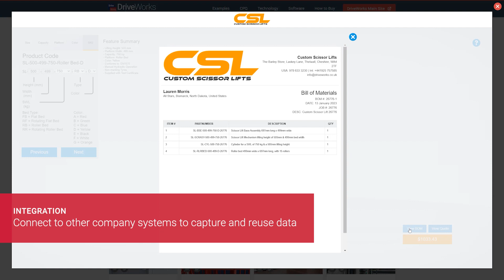DriveWorks Pro Configurator Example - Scissor Lift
DriveWorks enables manufacturing companies to configure, price, and quote configurable products faster and more accurately.

Respond to customer inquiries faster, improve customer experience with guided selling and 3D visualization, and automatically generate all of the documents and data you need to sell and manufacture custom products.